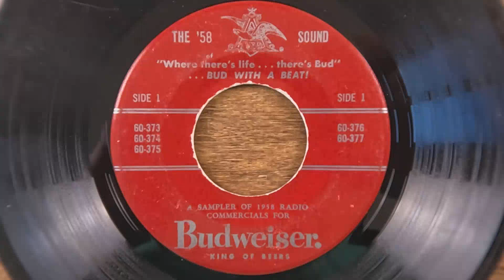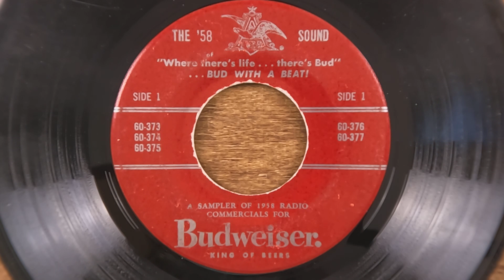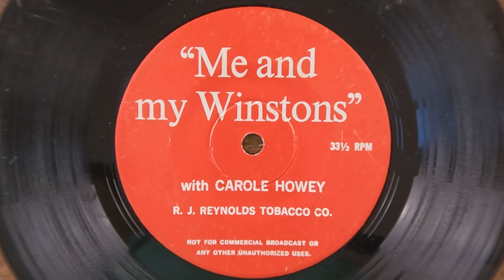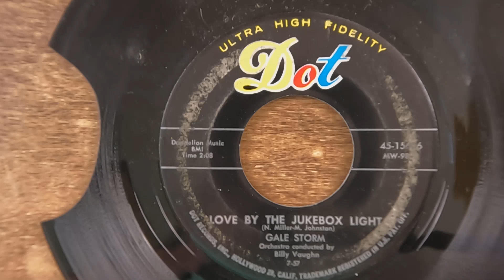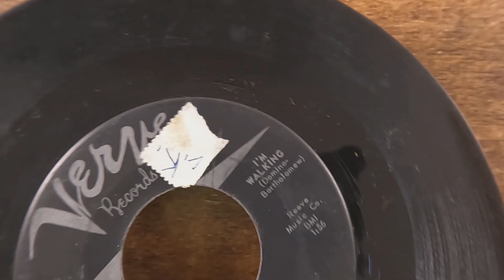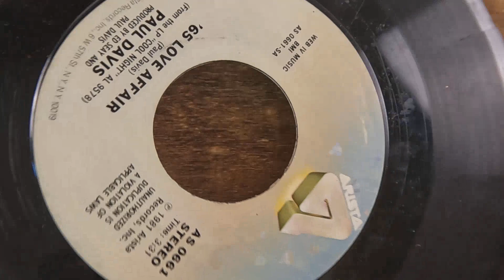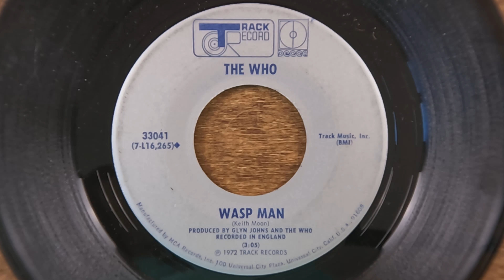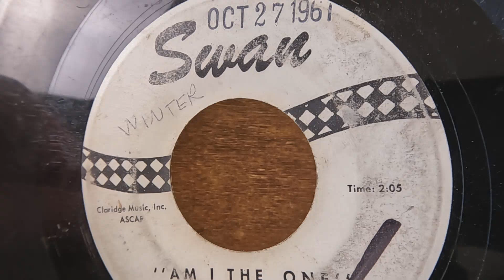45 RPM Records - Free Singles - May 2024 - Part 1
Going through some 45 RPM Vinyl Records that
I acquired for free at an Estate Sale in May 2024.
Showing both the A and B sides of each one
under the Zoom Lens.  Part 1 of 2.

None of the Items shown in this Video are for sale by me.
I am a collector not a retailer.  Any price tags visible
are original price tags from when I purchased the Item(s).
I have not been compensated to promote any products shown in
this Video.  My intent is for the Viewers Entertainment only.